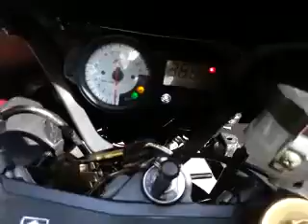2003 suzuki gsxr 1000 forsale